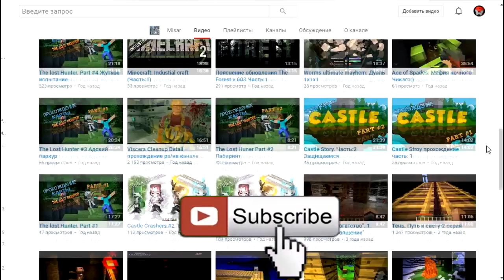Tanki X | Почему не работают ТО? | LP#4